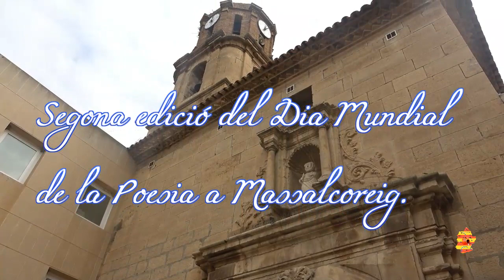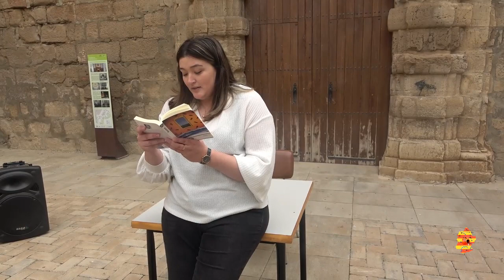Poesia Massalcoreig 2022